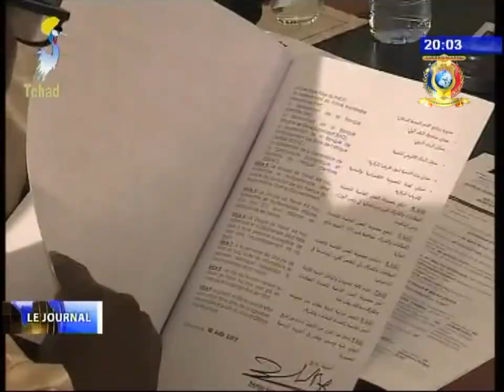INFOS TELE TCHAD DU 19 AOUT 2017 - Politique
Titre
1) TABLE-RONDE DE PARIS - Le gouvernement règle les derniers details.
2) DEVELOPPEMENT DURABLE - Validation des projets du plan national de developpement